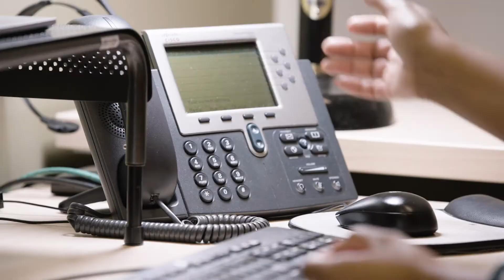Milwaukee 2020 Virtual LUNG FORCE Walk - Presenting Sponsor: UnitedHealthcare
We’re excited to be partnering with our Presenting Sponsor, UnitedHealthcare, on the 2020 Virtual LUNG FORCE Walk.  Check out the video to learn more about UnitedHealthcare.